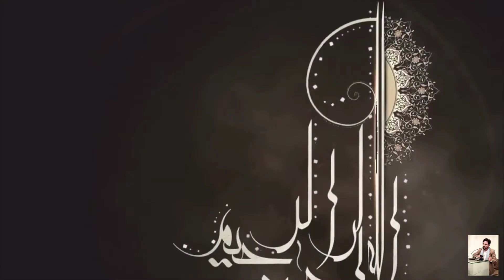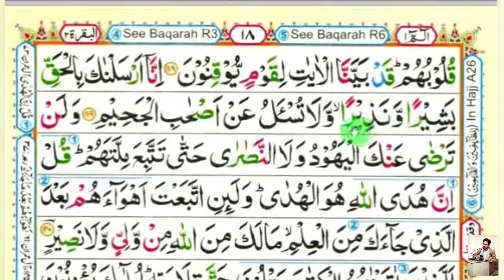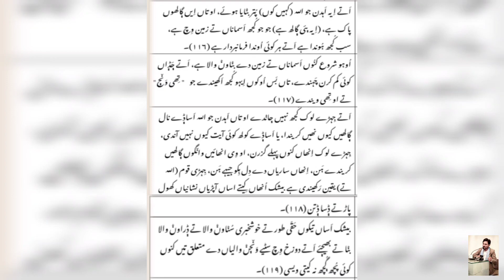Al-Baqara surah ayat 101-119 Para 01 Lesson 10 with saraiki translation voice Shaban jhullan shaban